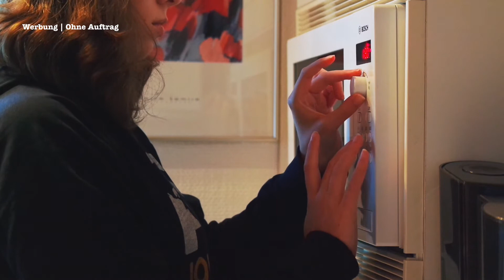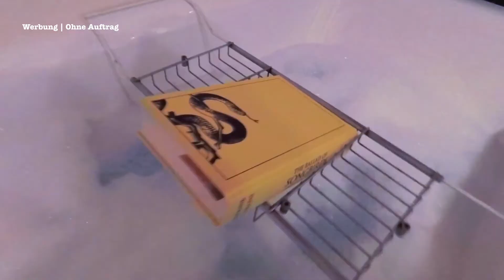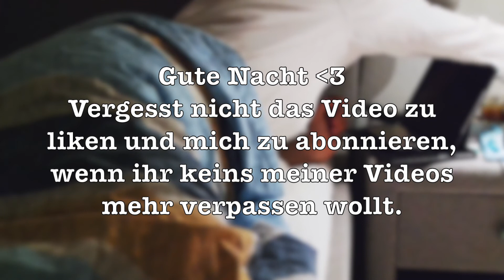My cozy night time routine | Vlogmas #4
Meine gemütliche Abend Routine
Hier sind ein paar Auschnitte, wie eine gemütliche Abend Routine für mich aussieht.

{Werbung wegen Nennung und Erkennung | Ohne Auftrag}

Ich bin Eva, 24 Jahre alt und ich bin ab August 2018 für vier Monate nach Kanada zum studieren gegangen.